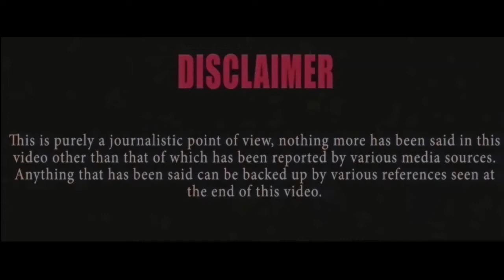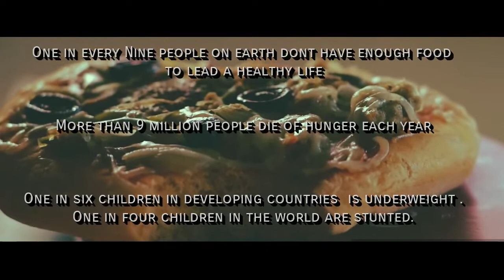A Short Film About Food Crisis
This is my first upload video.I made it during my college project.